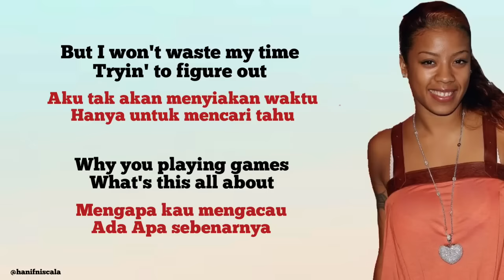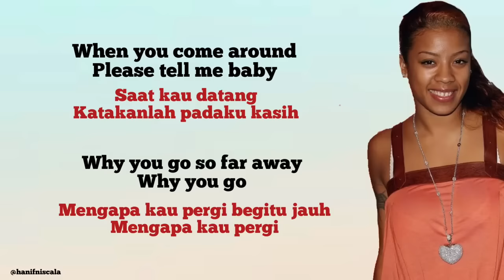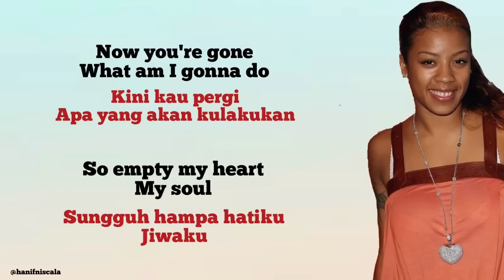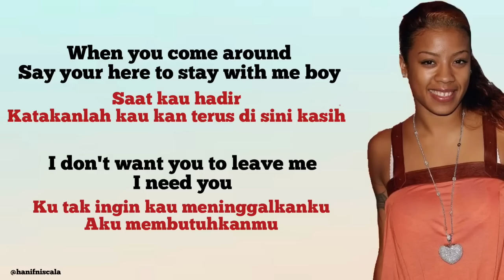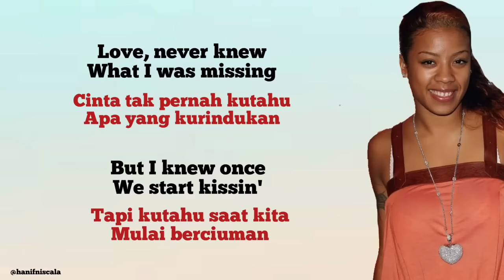Keyshia Cole - Love Lirik Terjemahan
Lyrics Indonesia

But I won't waste my time tryin' to figure out why you playin' games
You're hurting me
I met your girl, what a difference
What you see in her
You ain't see in me
Oh, love
Never knew what I was missing
But I knew once we start kissin'
I found, love
So empty
My heart, my soul can't go on
My rainy days fade away when you come around please tell me baby
Why you go so far away
Why you go
Oh, love
I found, love
Now go on, what am I gonna do
So empty
Go on baby without you
Rainy days fade away
When you come around
Say you're here to stay
With me, boy
Oh
I found, love
I found you
Oh, never knew what I was missing
I found

Penulis lagu: Allen Toussaint / John Legend / Kanye West / Kanye Omari West / Keyshia Cole